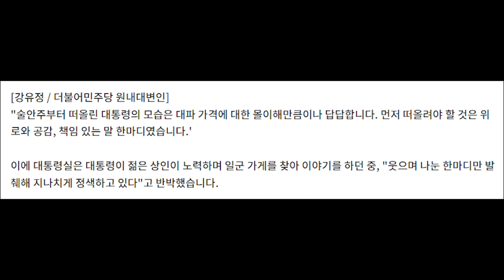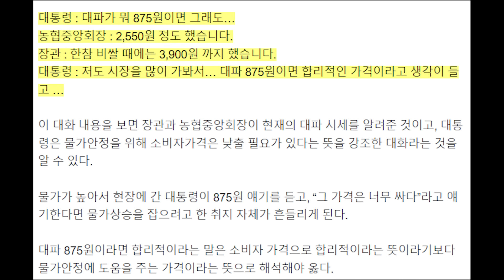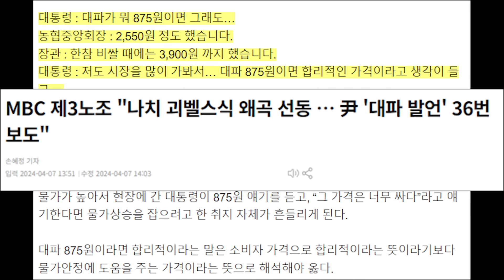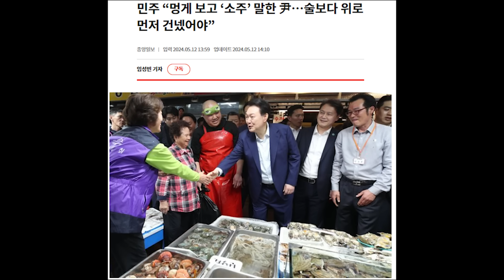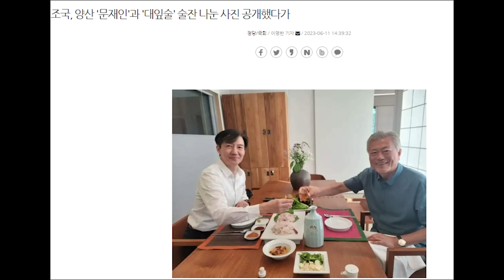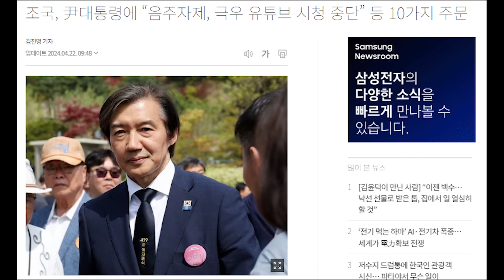대파 장난질 시즌2 시작...그 언론사가 또...장난질 언제까지 허용해야하나...